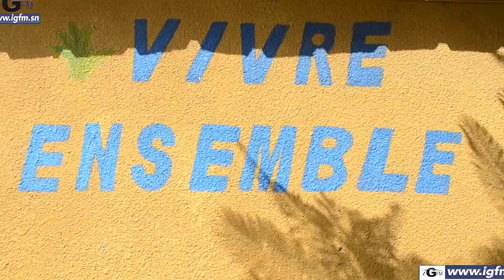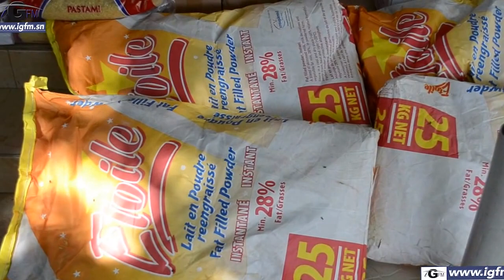Vidéo - Remise de don à la pouponnière de Mbour par le préparateur physique, Modou Seye